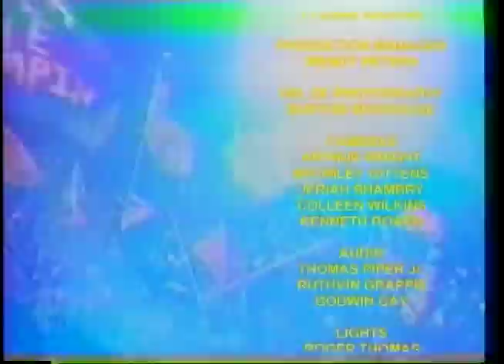SUPER BLUE SOCA MASTER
Superblue is famous for wearing blue costumes and dancing on top of speaker boxes. caribbeaninsighttv.com Virtual Museum is a collection of cultural documentaries demonstrating the history of West Indians. Superblue is famous for wearing blue costumes and dancing on top of speaker boxes. He developed a reputation for performing daring antics while on stage for the Soca Monarch competitions.    He went on to win the annual Carnival Road March title nine times (in 1980, 1981 and 1983 he won under the moniker Blue Boy, and as Super Blue in 1991, 1992, 1993, 1995, 2000 and 2013) and the Trinidad Soca Monarch (now the International Soca Monarch) title a record seven times.

SONG: REBECCA
ARTIST: NUTONES/ SUPER BLUE

SONG: ATO TEA PARTY
ARTIST: SUPER BLUE

SONG: HORRAY
ARTIST:SUPER BLUE

SONG: MAXTIX
ARTIST: SUPER BLUE

ARCHIVAL MATERIALS
Courtesy of TV 6

Jeffery Selvon

Carla Parris

CHAPTERS
0:15:58
0:35:43
0:50:22